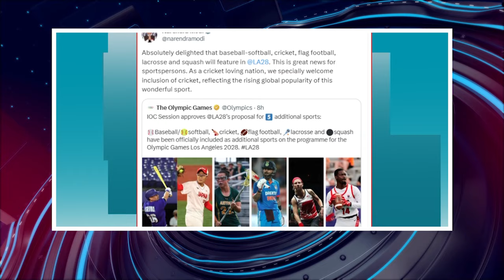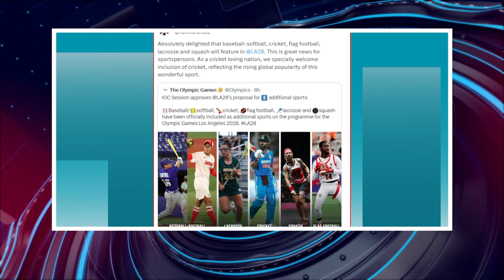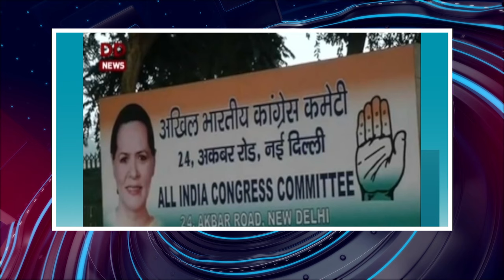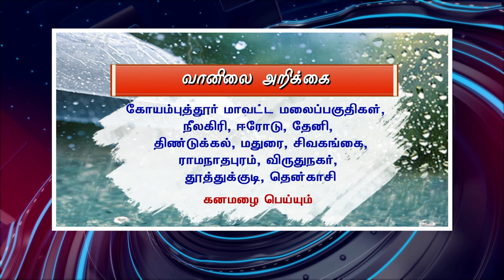பொதிகை காலை 10 மணி எக்ஸ்பிரஸ் செய்திகள் [17.10.2023]